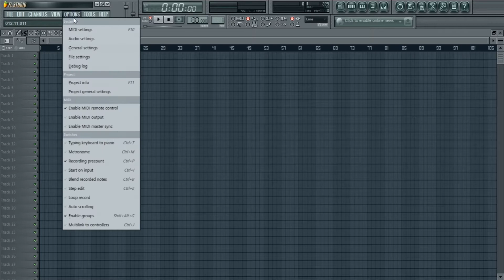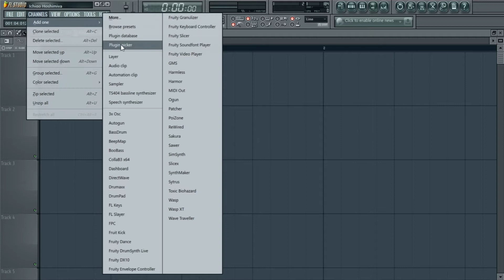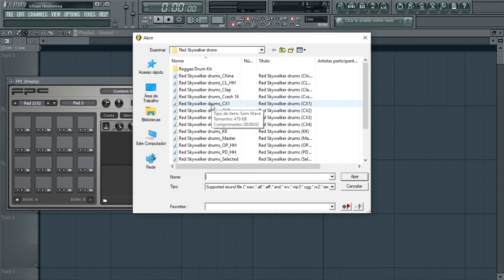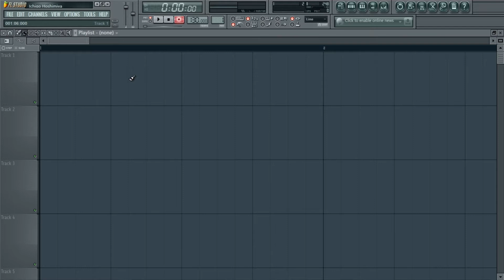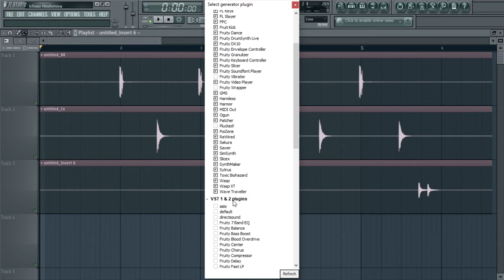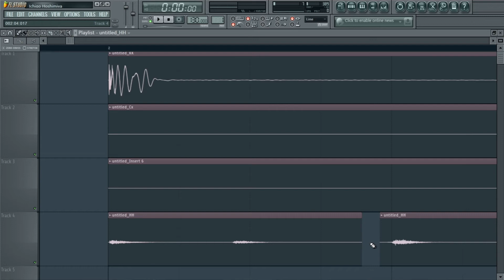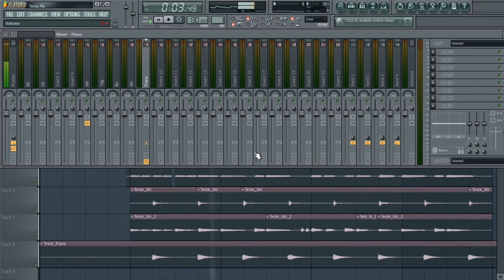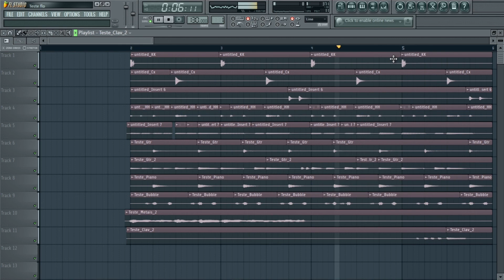Viva a Cultura FEPAC: Red Skywalker Sounds - "Red Skywalker Riddim"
Nesta apresentação, Jah Nilo Produtor musical/Singjay na Red Skywalker Sounds, demonstrara de forma objetiva como produzir musica com alta qualidade e poucos recursos. O produtor apresentará a DAW utilizada e dará dicas sobre algumas outras, gravará uma musica instrumental utilizando tecnologia de estúdio virtual ou Vst, abordara técnicas de mixagem, masterização e recursos utilizados na mesma.